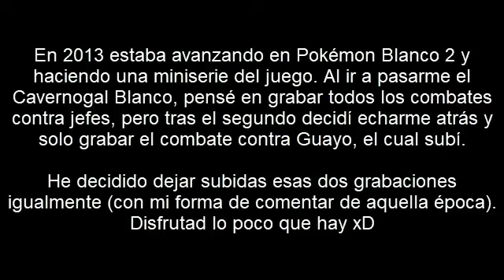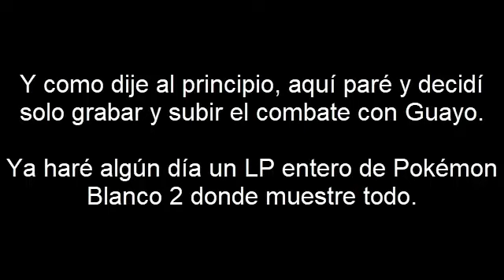Mi vídeo cancelado de Pokémon Blanco 2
Lo grabado de un vídeo Pokémon Blanco 2 que decidí cancelar: los combates contra los jefes de zona del Cavernogal Blanco. Al segundo decidí cancelarlo y grabar solo el combate contra Guayo, creo recordar que porque me parecían muy fáciles (o problemas de calidad; entonces no sabía configurar bien la WebCam y la iluminación de mi cuarto era un problema).